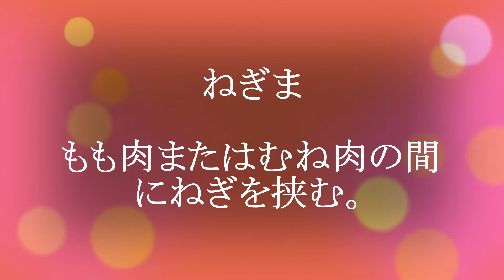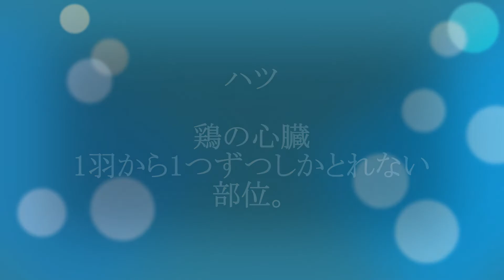代表的な焼き鳥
代表的な焼き鳥です。
何が、お好きですか？